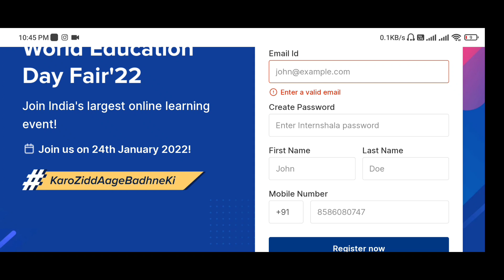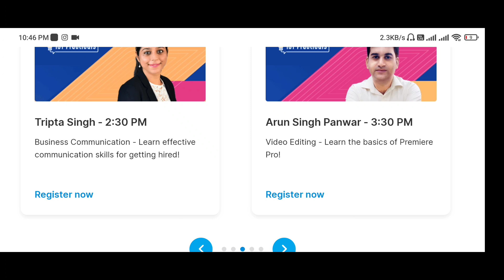Du reopen || When du will reopen || Du will not reopen this year || Du reopening date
Du reopen || When du will reopen || will the Du reopen in January || Latest updates on reopening

ASK YOUR DOUBT

Connect Me on other social media platforms

Thx for watching
‎@Gaurav Doraha

1.when DU college will reopen
2.DU College reopening date
3.DU online examination
4.DU 1st year admissions 2022
 5.du admission form  2022
6.OBE examination
7.Delhi University physical mode examination
8.how to clear Delhi University entrance test
9.how to score good marks in du
10. Du Sol admissions Dates 2022
11 Du latest update on SOL admissions 2022
12. Du sol
13. du sol admissions form  date
14. how to fill du registration form
15 . Du admissions 2022
16. Delhi University full admissions process
17. minimum percentage required in Du
18 . How to fill Delhi University admission Form
19 . du first cutoff dates 2021
20. how to prepare for CUCET
21. CUCET preparation and pattern